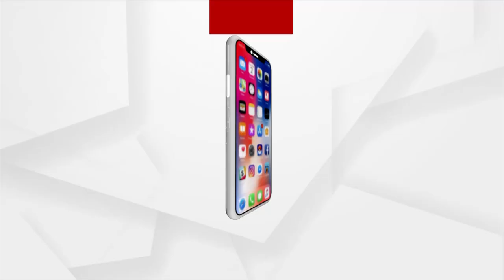20ବର୍ଷର ଅଶୃଙ୍ଖଳା, ଯୋରରୁ ସଫେଇ ହେଲା ଦଳ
20ବର୍ଷର ଅଶୃଙ୍ଖଳା,  ଯୋରରୁ ସଫେଇ ହେଲା ଦଳ , ଚାରି ଦିନ ଧରି ଜଗତସିଂହପୁର ଜିଲ୍ଲାପାଳ ଓ ଚାଷୀଙ୍କ ମଧ୍ୟରେ ବିବାଦ ଉଗ୍ର ରୂପ ନେବା ପରେ ଜଗତସିଂହପୁର ଓ କେନ୍ଦ୍ରାପଡ଼ା ଜିଲ୍ଲାପ୍ରଶାସନ ପକ୍ଷରୁ ଦୀର୍ଘ 20ବର୍ଷ ଧରି ଅଶୃଙ୍ଖଳା ଯୋରରୁ ସଫେଇ ହେଲା ଦଳ ।